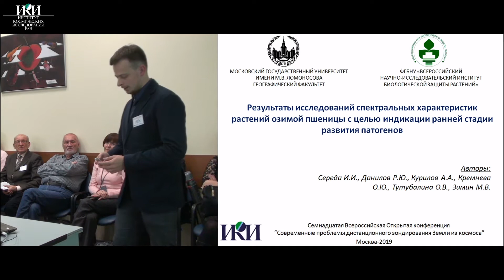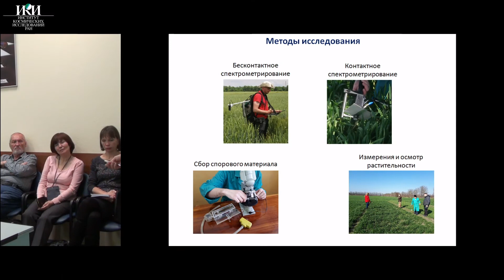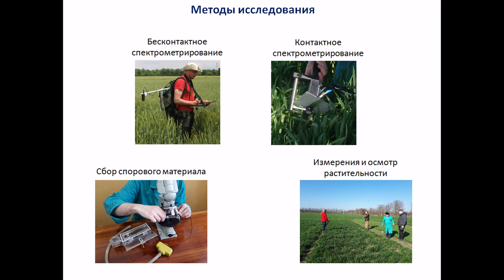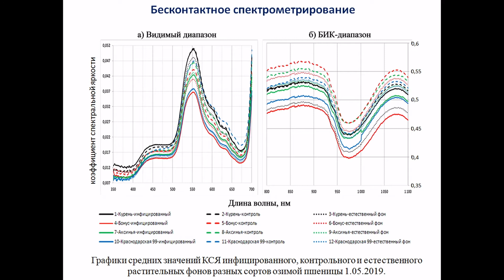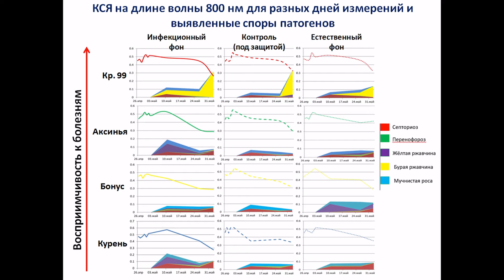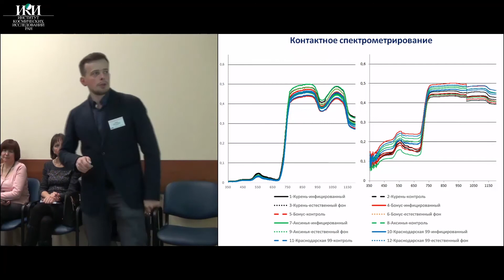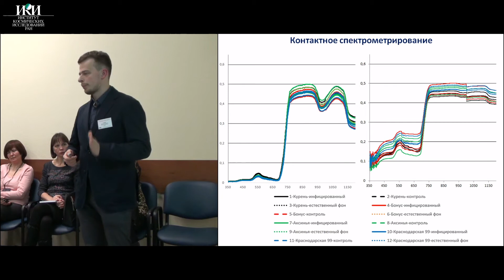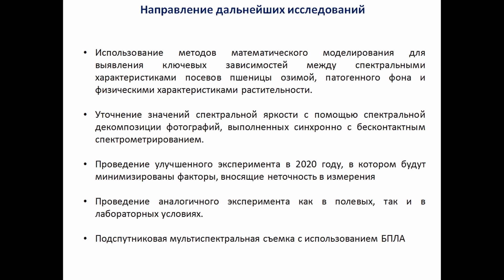XVII.F.16 - Спектральные харак.растений озимой пшеницы инфицированных патогенами - Середа И.И.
Тезисы: Середа И. И.(1), Данилов Р. Ю.(2), Курилов А. А.(2), Кремнева О. Ю.(2), Тутубалина О. В.(1), Зимин М. В.(1) Результаты исследований спектральных характеристик растений озимой пшеницы инфицированных различными патогенами, с целью индикации ранней стадии их развития ((1) МГУ имени М. В. Ломоносова, географический факультет, Москва, Россия; (2) Всероссийский научно-исследовательский институт биологической защиты растений, Краснодар, Россия)

Секция F: Дистанционное зондирование растительных и почвенных покровов. Мониторинг сельскохозяйственных экосистем.

Заставка: сельскохозяйственные поля (Краснодарский край, Щербиновский район, SENTINEL-2A - MSI - 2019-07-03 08:36:23 GMT)